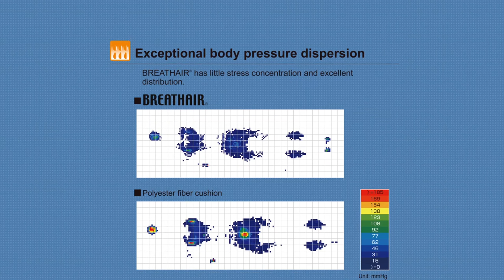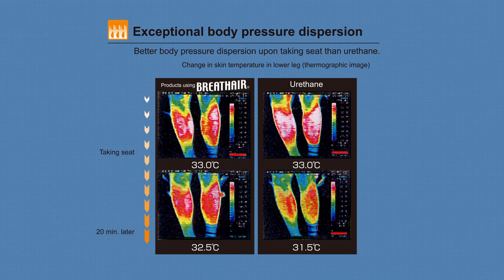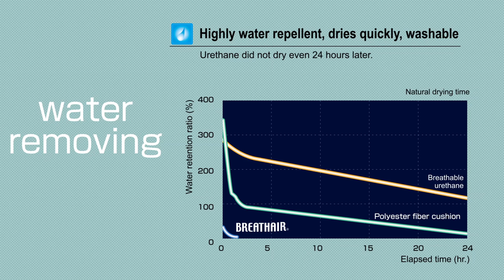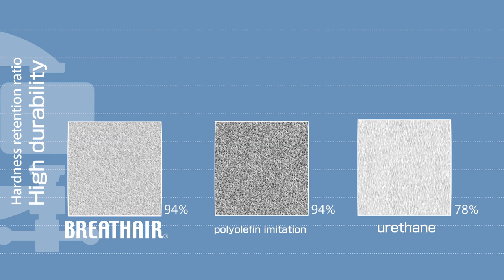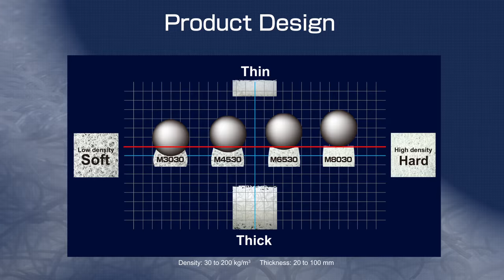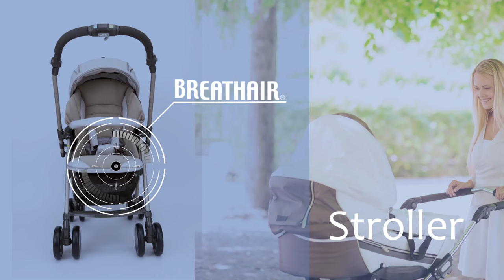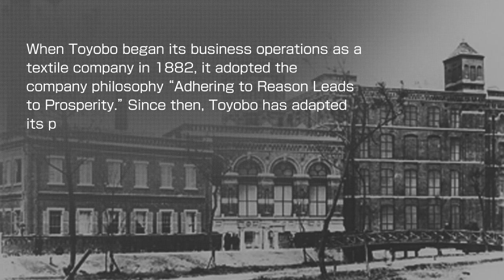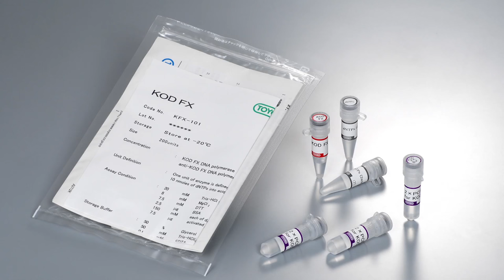BREATHAIR - Product Specifications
See how BREATHAIR can improve your everyday life, no matter what your lifestyle is. Use BREATHAIR for exercising, relaxing, sleeping and more. Find more information about this innovative and high-function cushioning material by visiting our